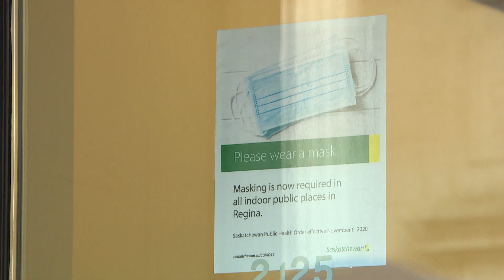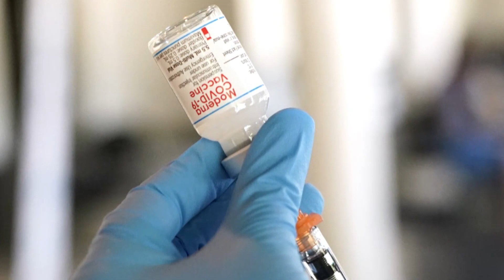What is the state of the pandemic in Saskatchewan?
Saskatchewan hit a grim milestone in the pandemic this week: more than 1,500 have now died due to COVID-19.

We also know that more people in our province have died with the virus this year than last, in the same time period.

What does this information tell us about the state of the pandemic?